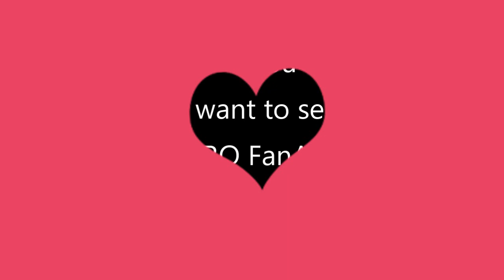ASTRO Cha Eunwoo 10 year acting debut timelapse!!!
@offclCHAEUNWOO Happy 10th Anniversary!!! AROHA is VERY proud of you!!! Jesus Loves You!!!